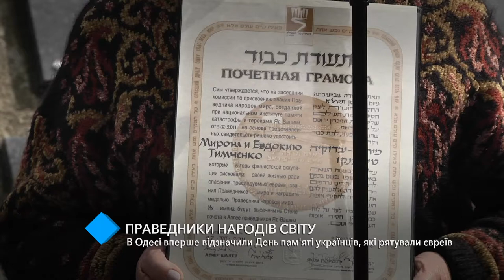Праведники народів світу: в Одесі вперше відзначили День пам'яті українців, які рятували євреїв